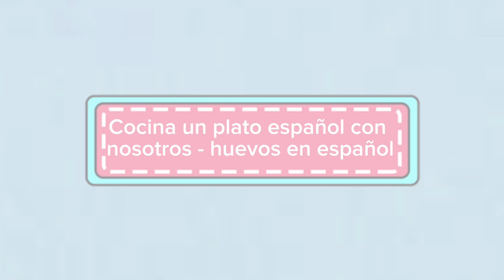Milena&Stella - Huevos- plato español